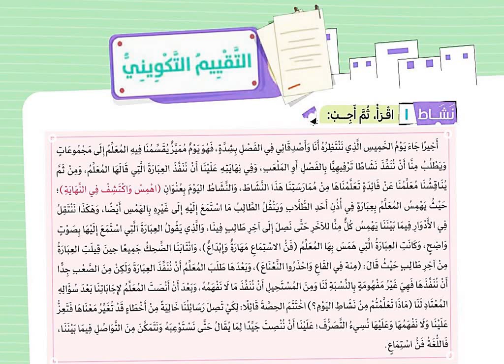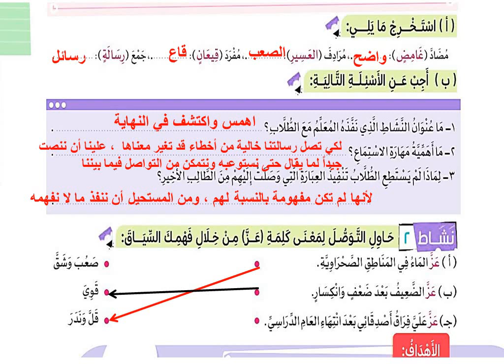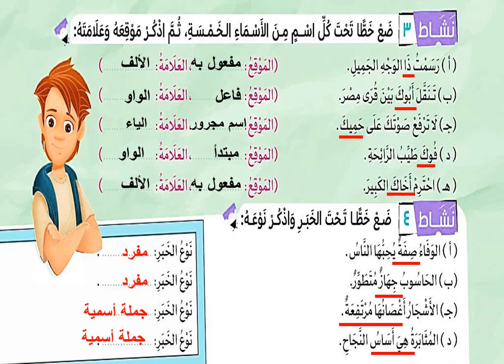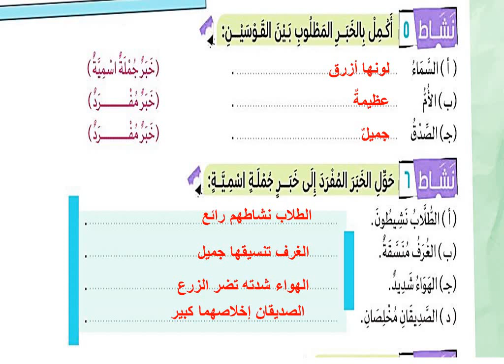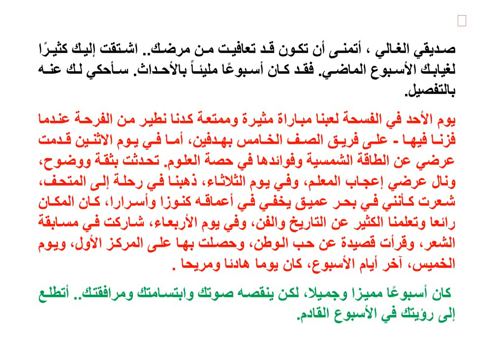حل التقييم التكويني للصف السادس لغة عربية المحور الثاني الموضوع الأول ص 98 - 99.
حل التقييم التكويني للصف السادس لغة عربية المحور الثاني الموضوع الأول ص 98 - 99. من كتاب الوزارة
شرح التقييم التكويني على الموضوع الرابع الاستماع الموضوع الأول من المحور الثاني علاقاتي مع الآخرين لاحظ وتعلم للصف السادس الابتدائي المنهج الجديد الترم الأول وحل الأنشطة والتدريبات من كتاب المدرسة للصف السادس الابتدائي المنهج الجديد الترم الأول.